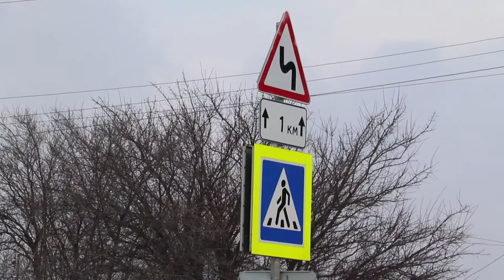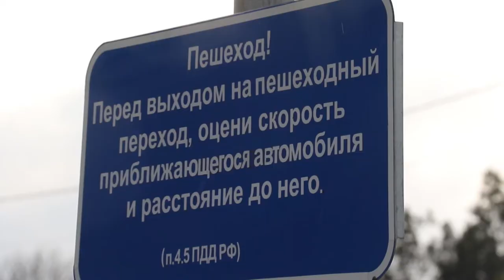Трех пешеходов сбили в Анапской